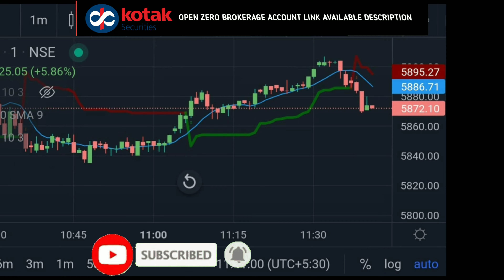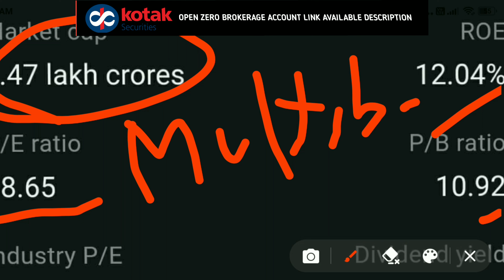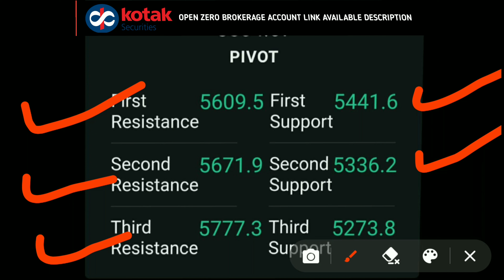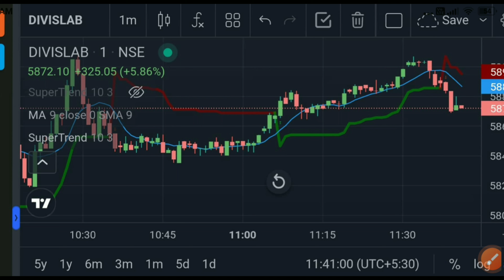Divis Lab Share Latest News💥Divis Lab Share News Today🔥Divis Lab Share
Divis Lab Share Latest News Today 💥Divis Lab Share News Today 🔥Divis Lab Stock Analysis

Open Intraday Zero Brokerage Demat Account
KOTAK SECURITIES 💥 Open Link 👇

Topic Covered
divis lab share latest news today
divis laboratories
divis lab share
divis lab results today
divis labs stock news today